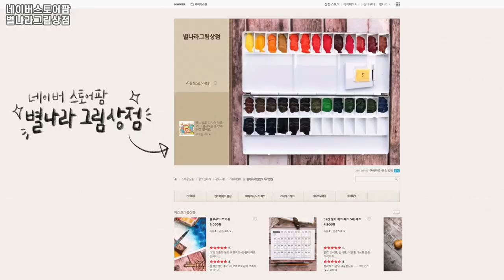카네이션 수채화 색칠 쉽고 예쁘게 하는 방법/별나라⭐그림강좌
📸CAMERA
🎤MIKE
RODE nt usb
🎬EDIT PROGRAM